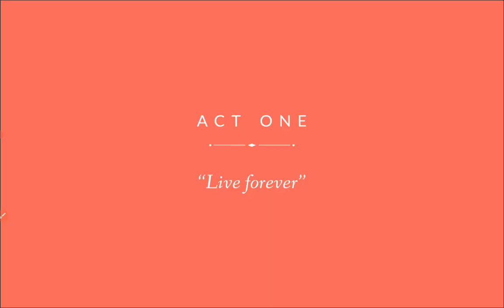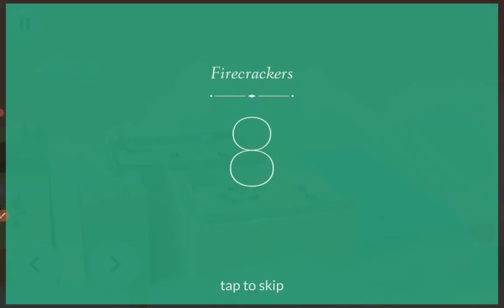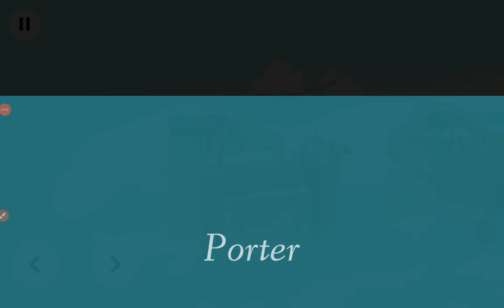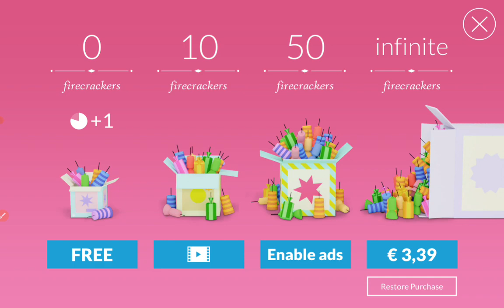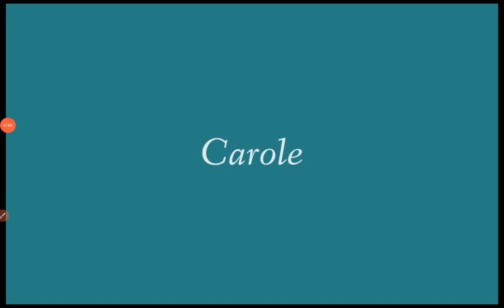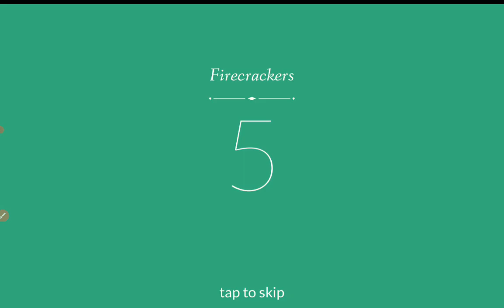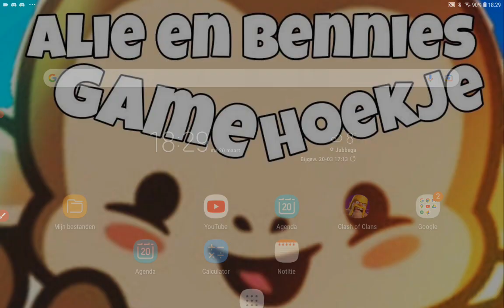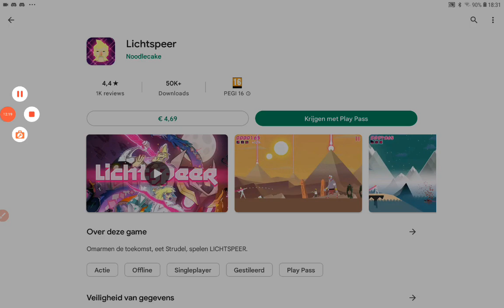we spelen full of sparks